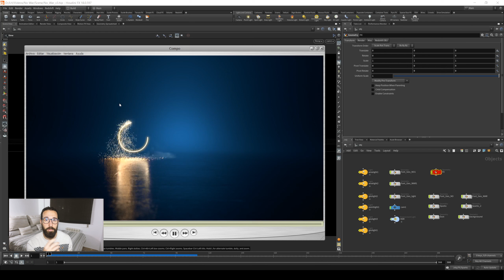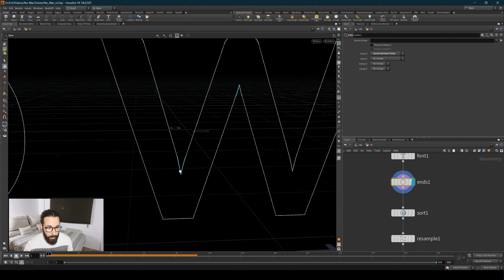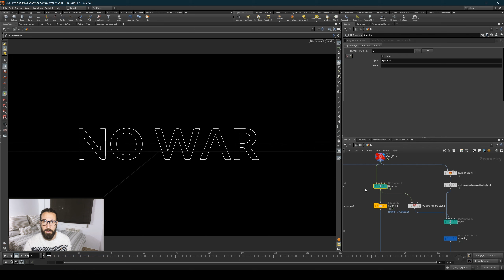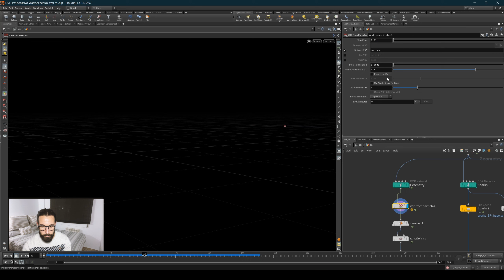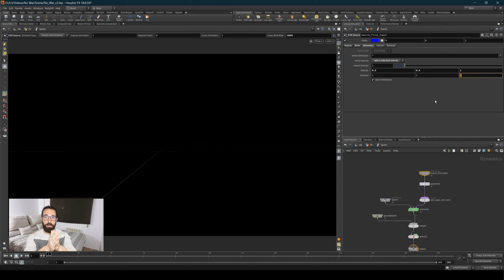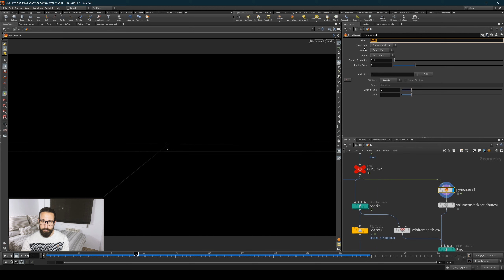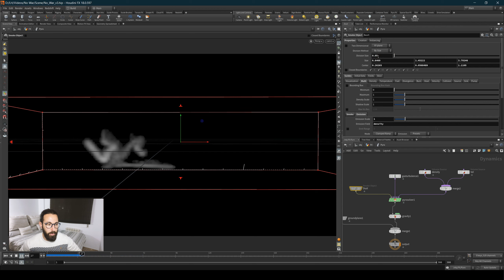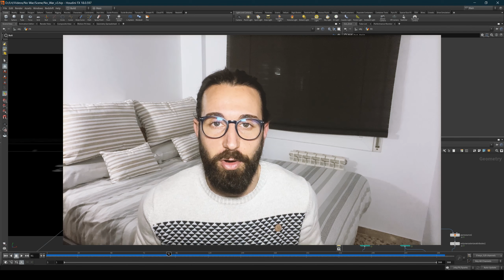Houdini Particles Tutorial | No War | Pray for Ukraine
Que acabe ya de una maldita vez esta guerra! Os dejo un tutorial interesante de partículas a partir de tipografía!

¡Hola a tod@s y bienvenidos al canal! Soy Jordi Torcal FX Artist, en este canal vas a poder aprender Houdini en español. Vamos a ir tratando tips básicos, rápidos que nos ayudaran en nuestros proyectos y también grandes tutoriales viendo todo el proceso de set up. Veremos temas como: fluids simulations, pyro, smoke, particles, magic effect, vellum, grooming, crowds... todo aplicado en Houdini.

Una vez más gracias por todo el apoyo que estamos recibiendo en el canal y en nuestras redes sociales, esto solo nos da más fuerzas para seguir creando contenidos para todos vosotros!